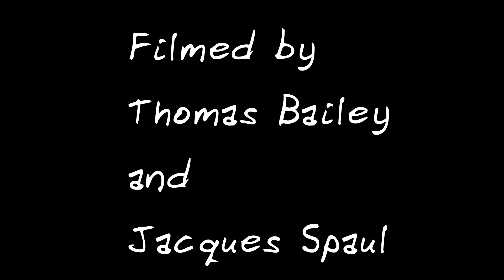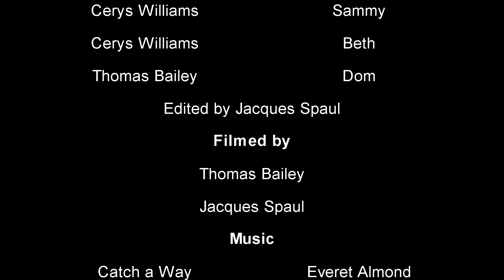Black Book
[This is a reupload with a section replaced that was requested to be removed]
A man with an STD has to go through all of his past love interests to let them know about his condition. This results in him learning a lot about love